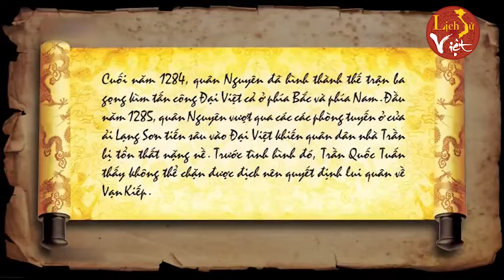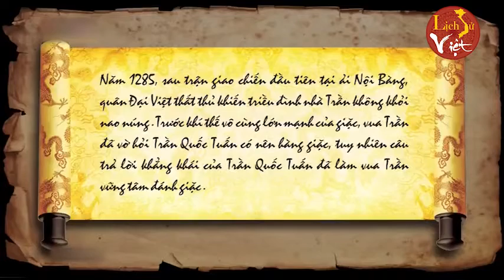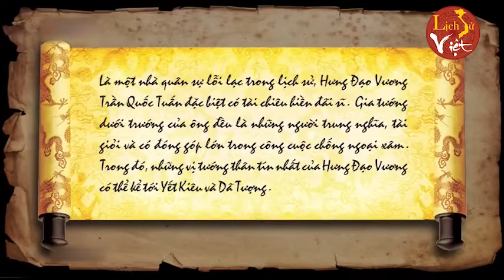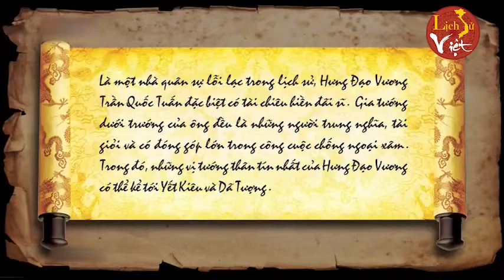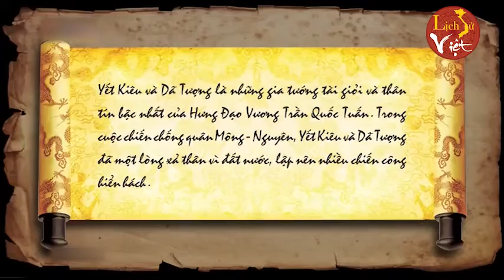HƯNG ĐẠO VƯƠNG TRẦN QUỐC TUẤN VÀ HỊCH TƯỚNG SĨ | HÀO KHÍ NGÀN NĂM | NGƯỢC DÒNG LỊCH SỬ